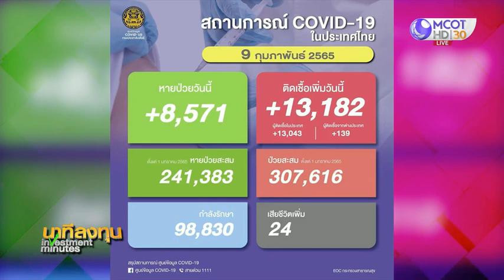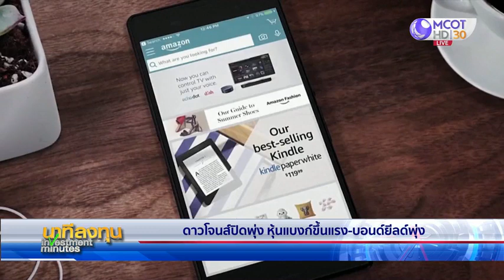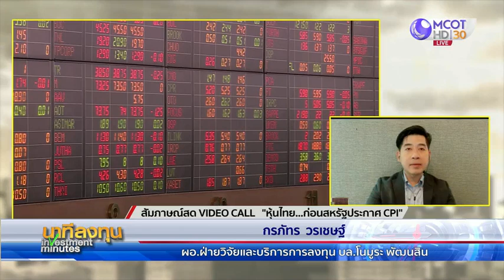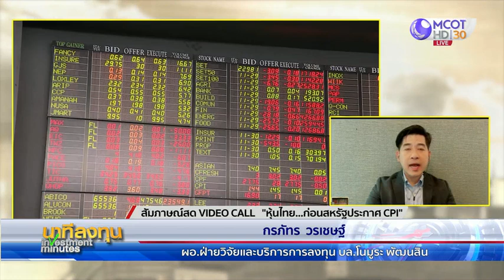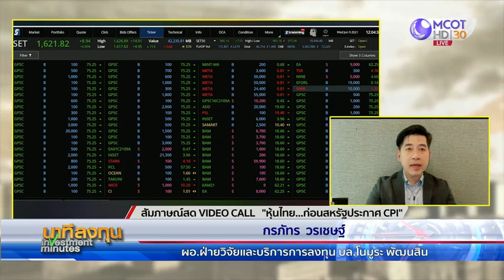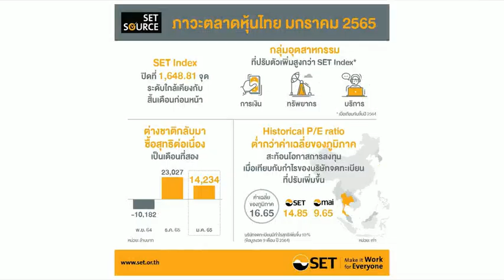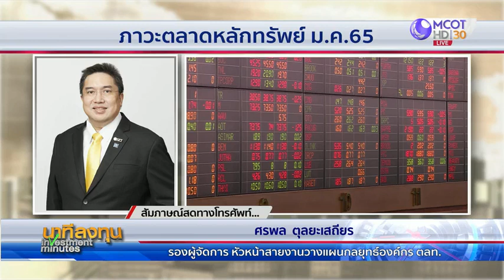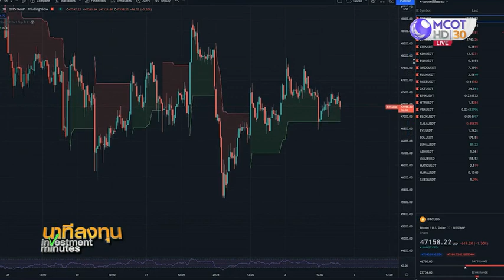นาทีลงทุน วันพุธที่ 9 กุมภาพันธ์ 2565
• ดาวโจนส์ปิดพุ่ง หุ้นแบงก์ขึ้นแรง-บอนด์ยีลด์พุ่ง
• หุ้นยุโรปปิดบวกเล็กน้อย รอสหรัฐเผยข้อมูลเงินเฟ้อ
• น้ำมันดิบปิดร่วง เจรจานิวเคลียร์อิหร่านคืบหน้า
• หุ้นไทย...ก่อนสหรัฐประกาศ CPI
• ครม.เลื่อนพิจารณาสัญญารถไฟฟ้าสายสีเขียว
• ภาวะตลาดหลักทรัพย์ ม.ค.65
• เข้มป้องกันโจรกรรมเงินดิจิทัล